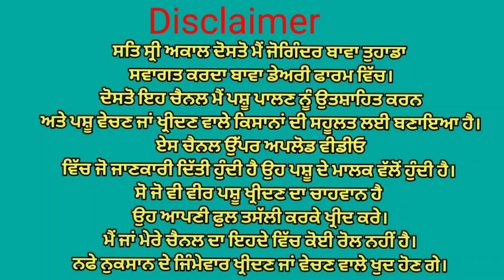ਚੰਗੀ ਵੱਛੀ ਵਿਕਾਉ👌 ਘੱਟ ਰੇਟ😱 Bawa dairy farm